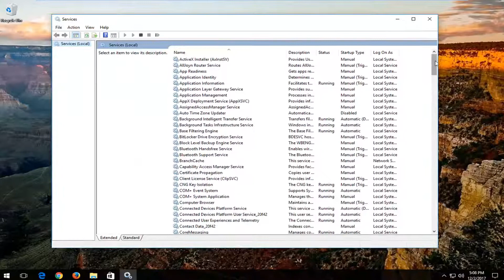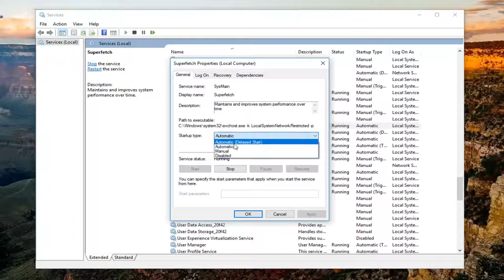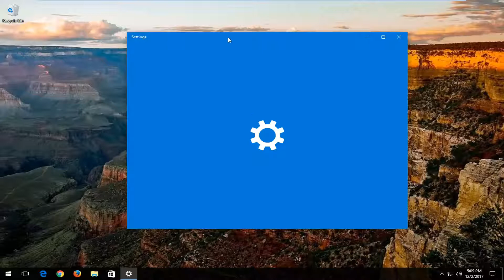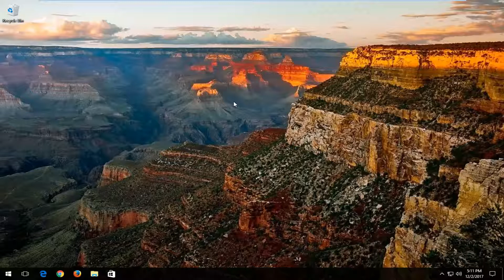FIXED Task Manager Disk Showing 100 And Lagging On Windows 10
How to fix high disk usage in task manager, displaying at or near 100% disk usage.

From late updates of Windows7 and thought Windows8/8.1 and NOW on Windwos10 there was this problem with the hard drives and disk speed.. on the task manager it shows 100%, the computer starts lagging and the app freeze for a while. In this video I show you how to reduce this problem' effects however the problem can not be fixed 100% because it depends on the speed of the hard drives..

Issues addressed in this tutorial:
task manager disk showing 100 and lagging on windows 10
task manager disk showing 100
task manager showing disk usage 100
disk 0 showing 100 in task manager